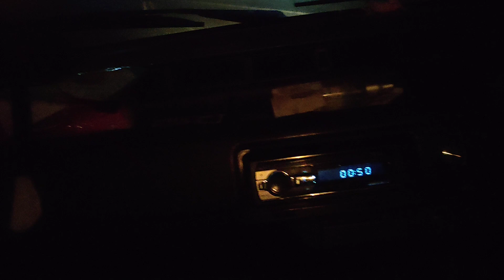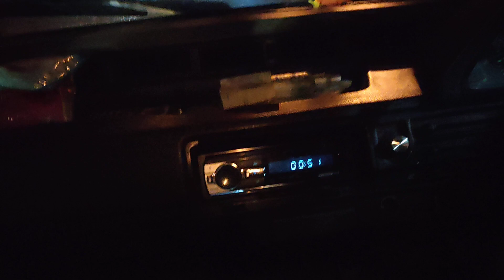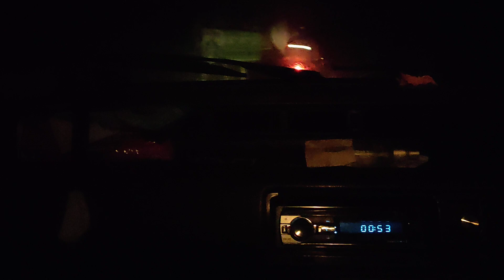Test Drive Civic Wonder Bantul - Ponorogo || Temperatur mesin ademm